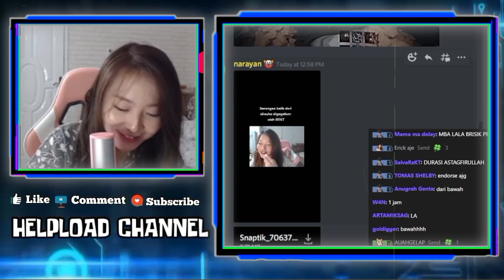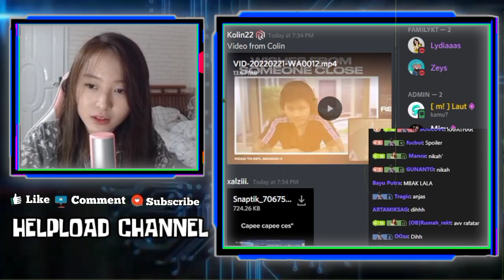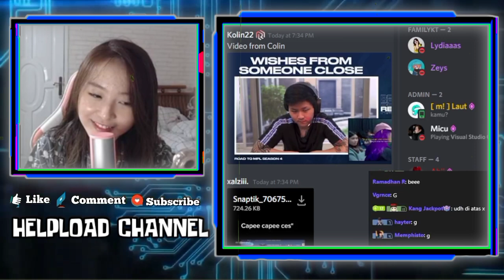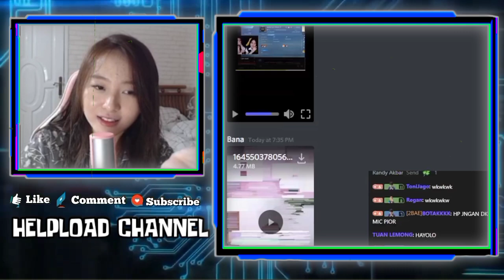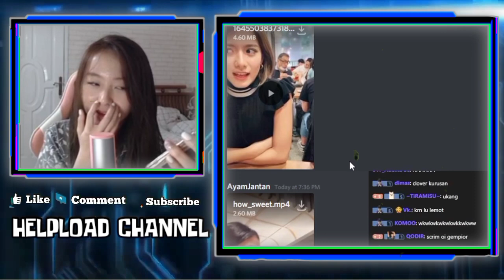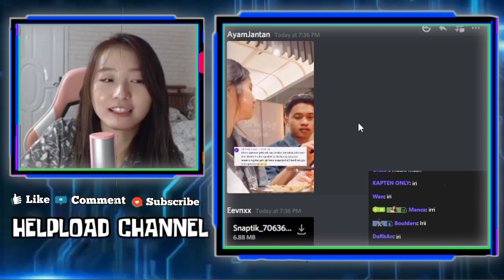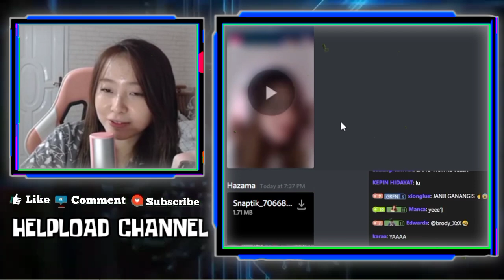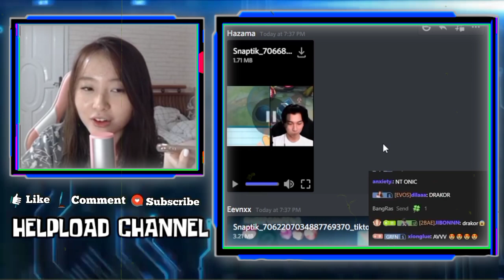VIOR REACT KEMESRAAN WANN, VIOR DIBILANG VIEWER IRI - VIOR JUGA PUNYA COWOK YANG GAK KALAH SO SWEET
VIOR REACT KEMESRAAN WANN, VIOR DIBILANG VIEWER IRI
VIOR BANTAH KATA IRI KARENA VIOR JUGA PUNYA COWOK YANG GAK KALAH SO SWEET
REAKSI VIOR DENGAR KEGEMESAN CESI DAN GEBI MAU NIKAH SAMA ORANG YANG SAMA

Bantu Ramaikan dengan BERKOnsMENTAR✍️ serta bantu DUKUNG hingga 100k

•Thanks